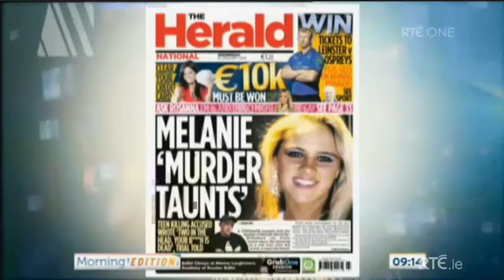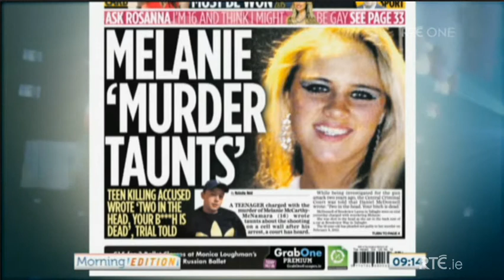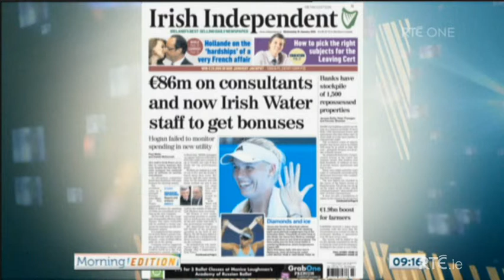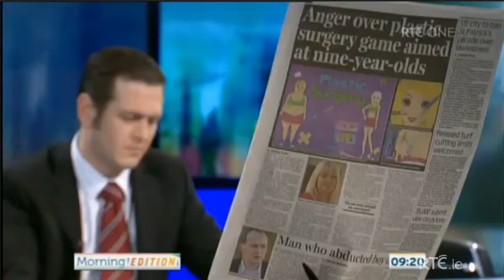RTE Morning Edition, Newspaper review, 15th January 2014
Today on RTE's Morning Edition Keelin Shanley spoke to Siobhan Maguire, consumer affairs correspondent at the Sunday Times and Karl Deeter of Irish Mortgage Brokers for the shows newspaper review.